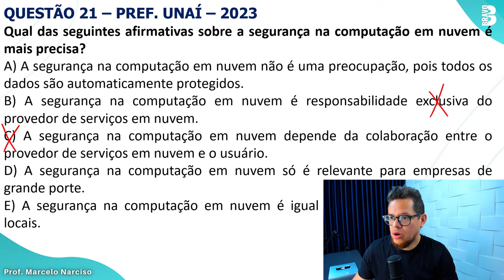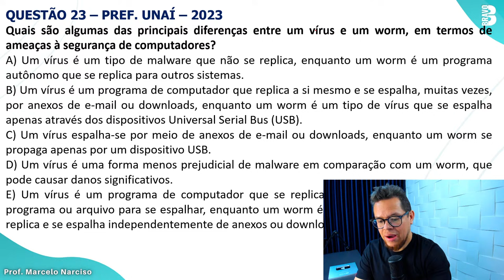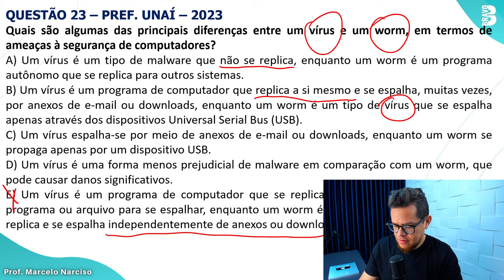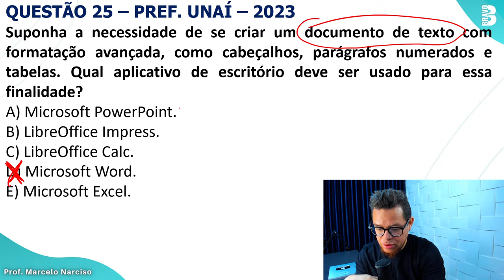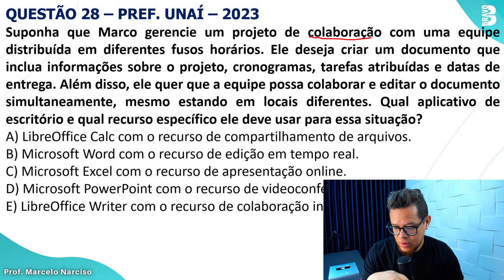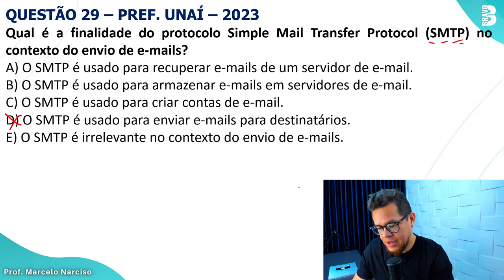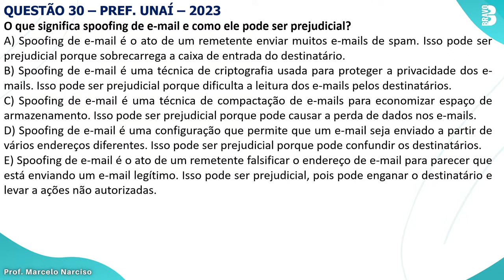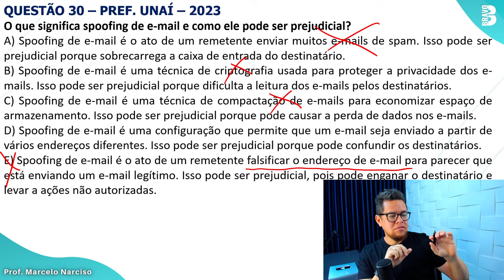Informática| Correção de Prova da Manhã | Prefeitura de Unaí MG | Banca COTEC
Especialista em Educação Básica
Monitor de Educação Infantil
Professor de Apoio em Educação Especial
Professor de Língua Brasileira de Sinais – Libras
Professor Intérprete Educacional de Braile

Estude pelo Método Bravo e aprenda 3x mais rápido!